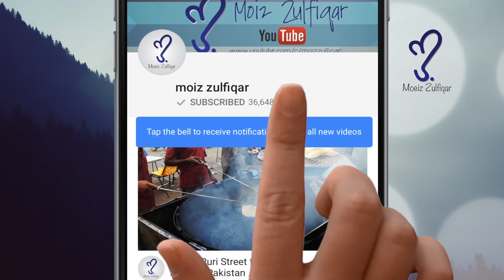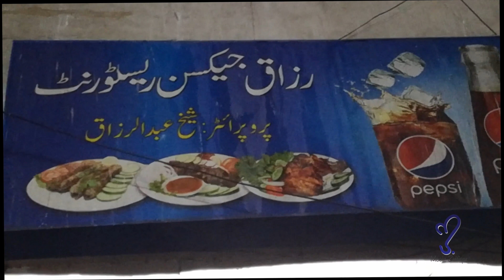Chicken Tawa Masala | Street food of karachi, pakistan 🇵🇰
This video is taken from razzak jackson restaurant ,Jackson Bazar keamari ,Karachi, pakistan.
Thanks,
Moiz Zulfiqar